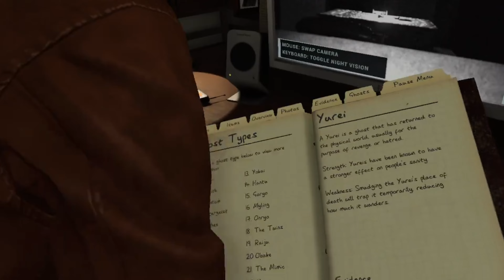Caveman! RUN! The Phasmophobia VR experience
Game name: Phasmophobia
System: PCVR

C(”)(”)

phasmophobia vr
phasmophobia vr gameplay
phasmophobia vr funny
phasmophobia vr funny moments
phasmophobia vr laughs
phasmophobia vr horror
phasmophobia ghost